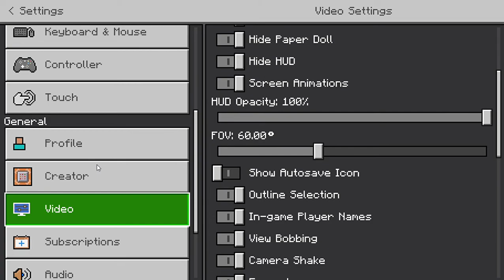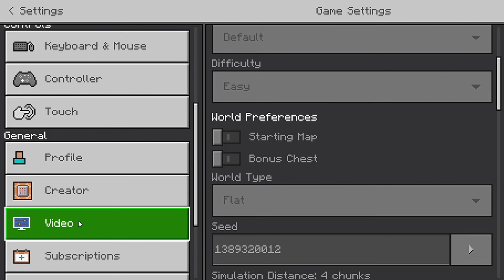PVPING With The Boys.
Nice Yes Good